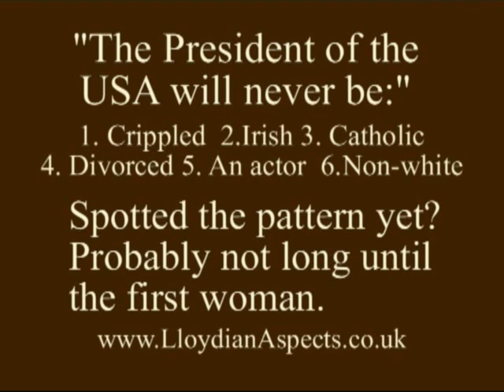Only the first first counts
The first (of my) rants with no copyrighted music!